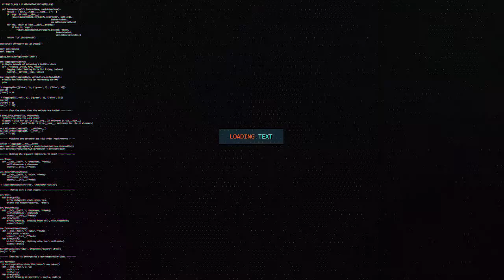TAXANAHA TAARIIKHDI AWOOWE IYO TUBTOODA AYAAN TIX RAACAYA MAXAMED BINU KHALIIF